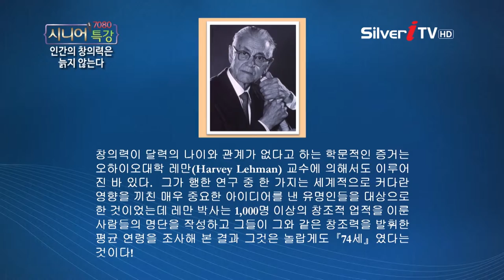[이성언 박사] 창의력에 관한 7가지 오해 [7080 시니어 특강/실버아이TV]